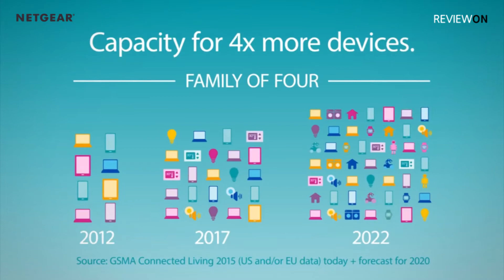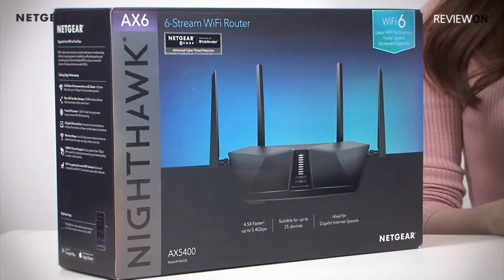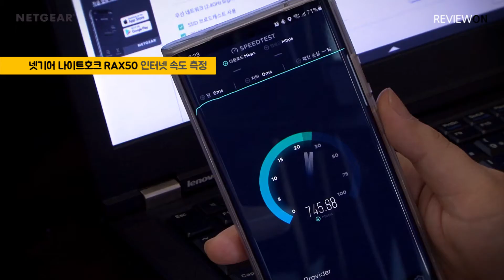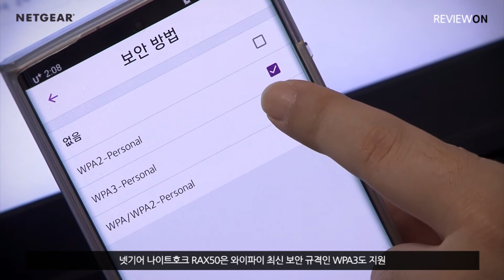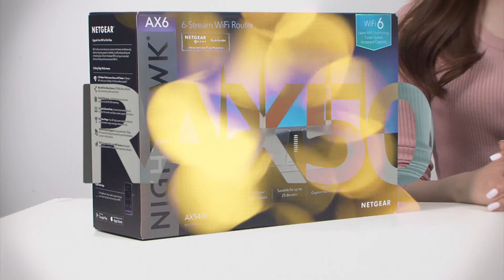[리뷰온] 고성능 고기능 와이파이6 공유기 넷기어 나이트호크 6스트림 AX5400 RAX50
고성능 고기능 와이파이6 공유기 넷기어 나이트호크 6스트림 AX5400 RAX50

※ 이 콘텐츠는 넷기어로부터 금전적 지원을 받고 제작되었습니다.

현재 가정이나 사무실의 폭증하는 무선 네트워크 트래픽을 처리하기 위해선 무선 전송 데이터 용량을 폭발적으로 향상시킨 차세대 와이파이 공유기가 필요합니다. 이에 글로벌 홈 네트워크의 리더 넷기어는 2020년 무선 네트워크의 새로운 혁명, 와이파이6를 기반으로 한 고성능, 고기능의 프리미엄 공유기 시리즈들을 출시하고 있습니다. 오늘은 이 RAX 시리즈의 다음 모델인 나이트호크 6-스트림 AX5400 와이파이6 공유기 RAX50을 만나 보겠습니다.

새로운 와이파이 표준 규격 와이파이6 공유기는 기존 와이파이5 공유기에 비해 4배 향상된 성능의 차세대 공유기입니다. OFDM 방식의 기존 와이파이5 공유기는 채널이 깨끗해 질 때까지 기다렸다가 데이터를 순차적으로 전송하는 방식으로 다음 전송이 진행될 때까지 다소의 시간이 지연되며 공유기에 접속된 와이파이 기기가 많아질 수록 무선 와이파이 성능은 자연 떨어집니다.
하지만 OFDMA 방식의 와이파이6는 더 큰 주파수 채널을 더 작은 하위 채널로 분할하여 공유기가 여러 개의 데이터 패킷을 동시에 전달할 수 있으므로 더 많은 와이파이 사용 기기에 대한 전송 대기시간을 획기적으로 줄여 줍니다. 이는 와이파이6 공유기, 넷기어 나이트호크 RAX50이 다수 장치들에 동시 데이터를 전송하며 40% 빠른 전송 속도 및 50% 향상된 커버리지 제공, 빠른 전송 속도에 의한 기기의 배터리 전원을 절약할 수 있다는 것을 의미합니다. 여기에 기존 와이파이5를 사용하는 모든 와이파이 기기들까지 완벽하게 지원합니다.

와이파이6 공유기 RAX50은 동시 듀얼밴드 와이파이를 지원합니다. 2.4GHz 대역에서 2개, 5GHz 대역에서 4개, 총 6개의 스트림으로 통합 5.4Gbps 와이파이 속도를 지원하죠. 나이트호크 RAX50은 WiFi-6에 최적으로 설계된 강력한 트리플-코어 프로세서에 의해 구동되며 Full-Packet Processing Offload 기술로 풀 패킷 처리시에도 메인 CPU에 대한 부하가 없는 Zero Lord를 지원합니다. 또한 와이파이6 공유기, RAX50은 높은 1024-QAM 지원으로 이전 256-QAM 공유기 보다 최대 25 % 향상된 데이터 효율성과 빠른 속도를 자랑합니다. 이로써 끊김 없는 초고속 UHD 4K 비디오 스트리밍 및 게임을 즐길 수 있죠.
나이트호크 RAX50은 고출력 신호 증폭기와 더불어 4개의 탈착식 안테나를 탑재하였으며, 5G 대역에서 4x4 멀티-유저 MIMO 기술로 4개의 동시 스트림을 지원, 무선 장치에서 보다 빠르게 다운로드하고 보다 부드럽게 미디어 스트리밍을 할 수 있습니다. 또한 빔포밍플러스 기술까지 적용되어, 연결된 스마트폰이나 노트북이 움직여도 위치를 자동으로 찾아, 전파강도를 향상시켜 빠르고 쾌적한 와이파이 사용이 가능합니다. 여기에 Smart Connect 기술로 듀얼밴드를 하나의 SSID로 통합하여 각 무선 장치들에게 최적의 무선 신호를 제공하며 최신 무선 보안 규격인 WPA3를 지원하여 보다 강력한 WiFi 보안이 가능합니다.
RAX50에는 안티-바이러스 서비스인 넷기어 아머가 탑재되어 공유기에 연결된 모든 장치들에 대해 강력한 사이버 보안을 지원합니다. 이와 더불어 기존 80MHz 대역폭의 2배인 160MHz 대역폭 및 추가적인 DFS 채널을 지원하여 11ax 와이파이의 최대 성능을 제공하죠. 고속 USB 3.0 포트를 통해 간이 NAS 및 DLNA 미디어 서버 기능으로 활용할 수도 있습니다. 나이트호크 RAX50은 넷기어 나이크호크 앱을 통해 쉽게 설정하고 관리할 수 있는데요. 사용자의 니즈에 맞게 보안이나 연결 설정 등 다양한 인터페이스도 잘 정리되어 있습니다.

최근 출시되고 있는 상위 기종의 스마트폰은 와이파이6를 지원합니다. 하지만 와이파이6가 지원되지않는 공유기 앞에선 당연 그 최상의 성능을 발휘할 수 없습니다. 와이파이6 공유기는 와이파이5 공유기에 비해 4배나 향상된 성능의 차세대 공유기입니다. 어떠세요?! 느려지고 뚝뚝 끊어지는 무선 와이파이 환경에 짜증나거나 혹은 와이파이6를 지원하는 최신 무선 기기 사용자라면 넷기어 나이트호크 RAX50를 강추합니다.